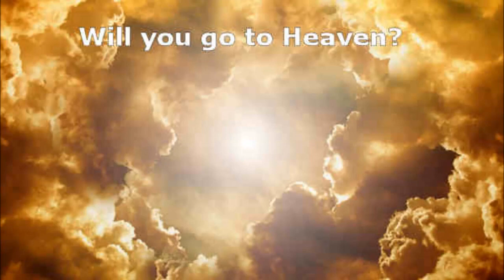Will you go to Heaven?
Join Aleksandar Veljic Hope of Israel Worldwide Radio Host as he tackles one of the most fundamental and pressing questions in the Christian faith: will you go to heaven? In this thought-provoking video, Aleksandar explores what the Bible teaches about salvation and the path to eternal life. He offers insights and guidance on how to know for sure that you are on the right track, and shares practical steps for growing in your faith and relationship with God. Whether you are seeking answers about your own salvation or simply looking for a deeper understanding of this important topic, this video is a must-watch.